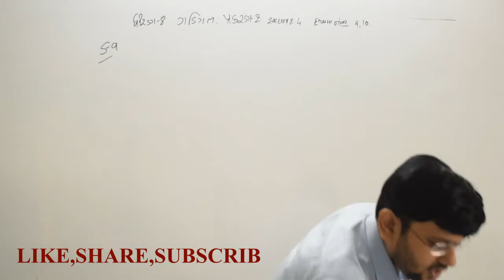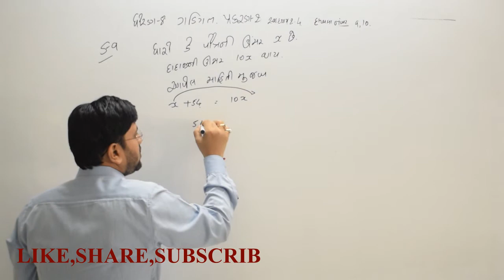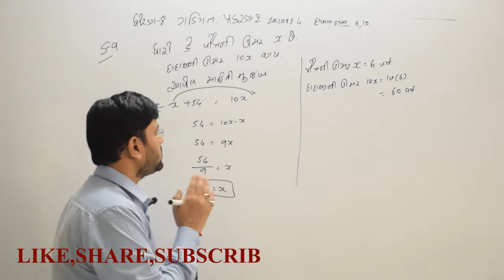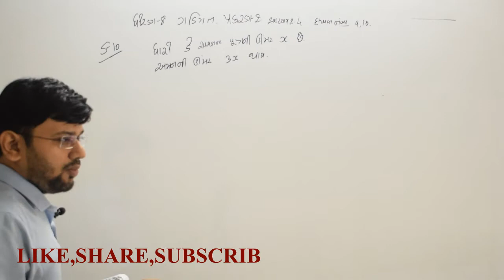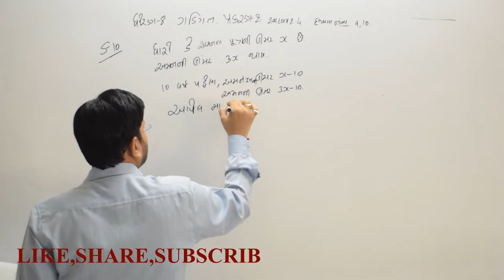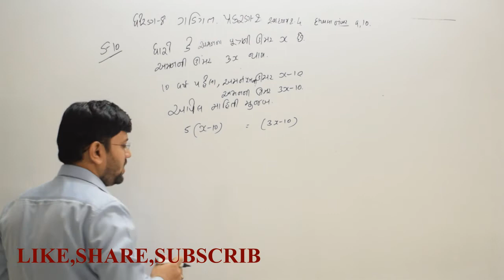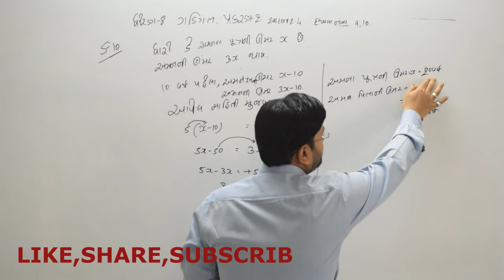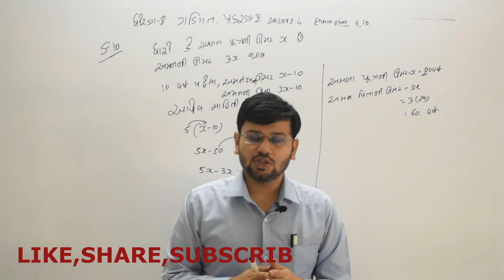સ્વા 2.4 sum 9and10 એક ચલ સુરેખ સમીકરણ chapter2 dhoran8 ncert ganit maths sonitsir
સ્વા 2.4 sum 9and10 એક ચલ સુરેખ સમીકરણ chapter2 dhoran8 ncert ganit maths sonitsir sonitsirlecture gujarat board gseb ghseb